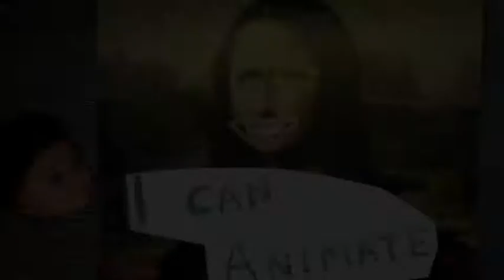Test I Can Animate IPad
Testar att göra en animation med I Can Animate, iPad-app och sedan redigera i iMovie, iPad.